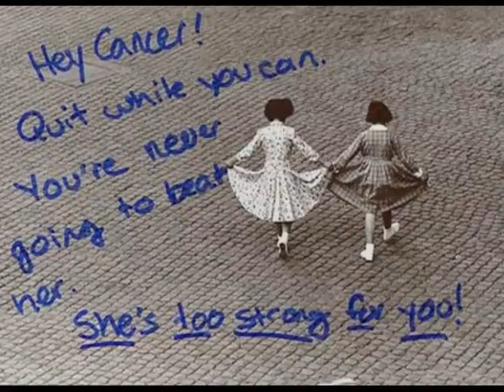Postsecret/A Softer World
Some select Postsecrets and A Softer World selections accented with fitting film clips.

to see more postings.